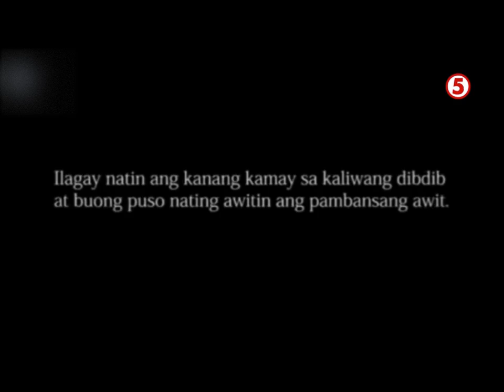PIE Channel - Umagang Bayan Commercial Break February 7, 2024 Gap 1